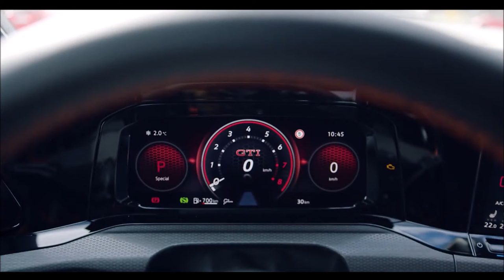Volkswagen GOLF GTI CLUBSPORT 45 anos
Veja como ficou o novo VOLKSWAGEN GOLF GTI CLUBSPORT em comemoração aos 45 anos de seu sucesso